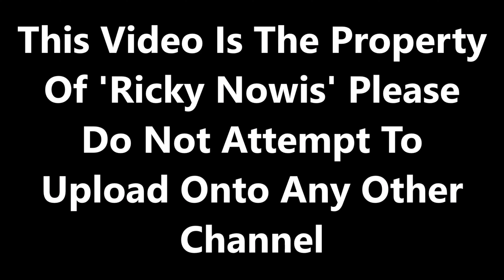LMS 46100 Royal Scot 'The White Rose' at York - 22/08.2020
Filmed on 22/08/2020. After a lengthy delay due to covid19, steam and railtours has now begun to make a come back into service.

On a soaking wet day at York, we see LMS 46100 Royal Scot with D1935 tailing at the rear working 1Z61 'The White Rose' from Crewe. This tour started from Wolverhampton but runs over 2 different headcodes due to diesel running the first part of the tour to Crewe.

After 46100 was detated from the train, it then worked 5B41 to York NRM where it recieved coal and water before heading to York Holgate Sidings to rejoin the railtour before heading back to Crewe.

You Can Follow Me On:

Flickr: ricnowis
Facebook: Ricky Rail Sharing Community

MMXX